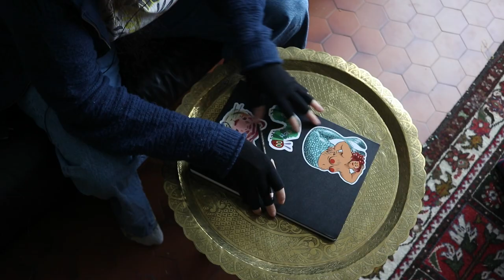Je copie un de mes pulls préférés - projet couture moderne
Le projet couture du jour est un projet moderne, je copie le patron d'un de mes pulls préférés pour me faire un sweat doudou. Je vous emmène avec moi depuis le dessin du patron jusqu'aux finitions, on va travailler la maille à la surjeteuse pour changer.

00:00 intro
00:47 recopier le patron d'un vêtement existant
03:58 découper les pièces du sweat
04:24 coudre le pull à la surjeteuse
05:08 négocier une couture avec un angle droit à la surjeteuse
07:05 finition avec des bandes d'encolure et de poignets
11:14 rentrer les fils
12:24 le sweat fini

MUSIQUE
Merry Go by Kevin MacLeodLink Rubber by Alexander NakaradaLink Sloth by Alexander NakaradaLink